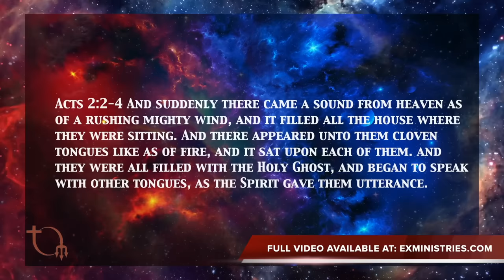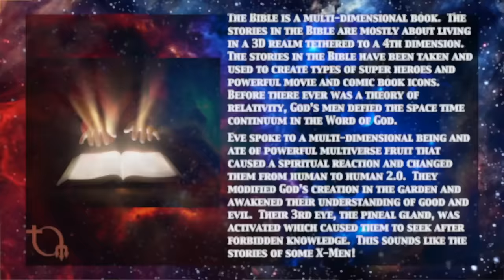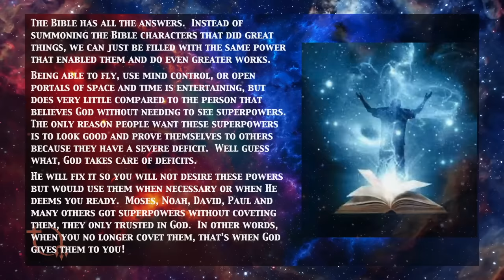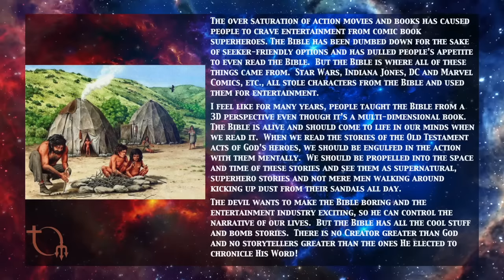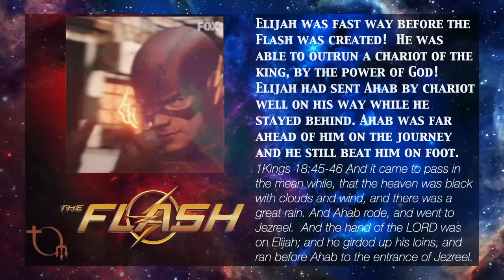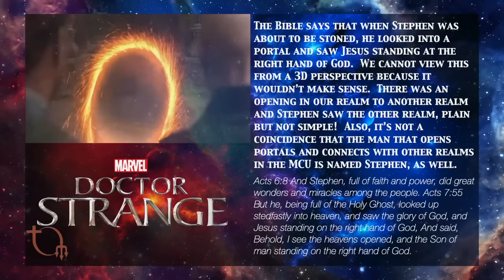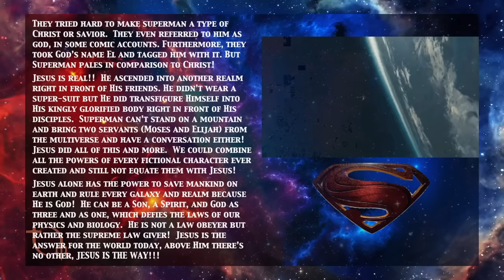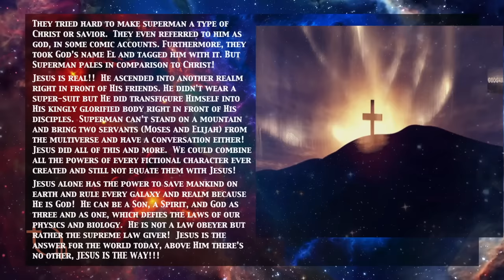Error of Man 4 - Destination Entropy: Biblical Super Humans by G. Craige Lewis of EX Ministries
This is an excerpt from the EX Ministries Video: Error Of Man 4 - Destination Entropy.  This is the latest installment in the Error Of Man Series.  This videos give you information about how God views time in His realm and how our 3D realm differs from His.  Other topics covered in this message are The Rapture, Vaccines, Spiritual Warfare, and The Super Human's God worked through in the bible!  Get the entire video on our website at: